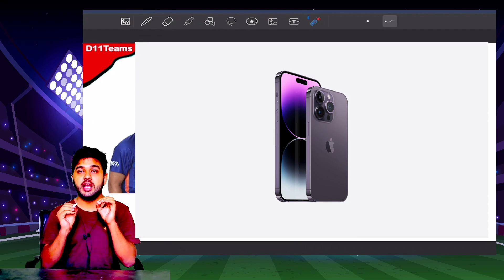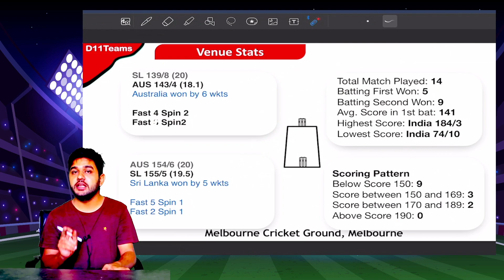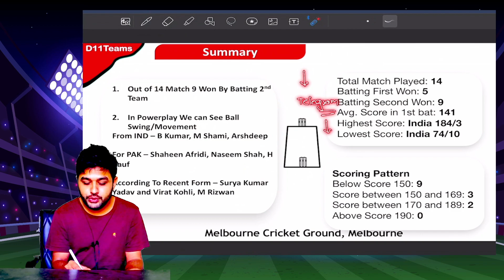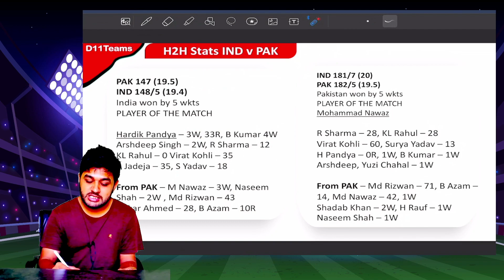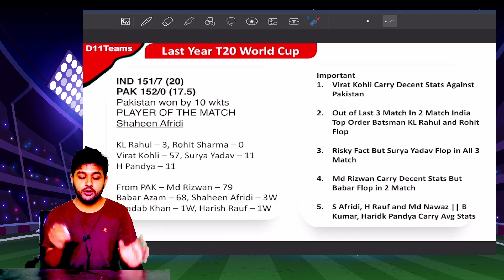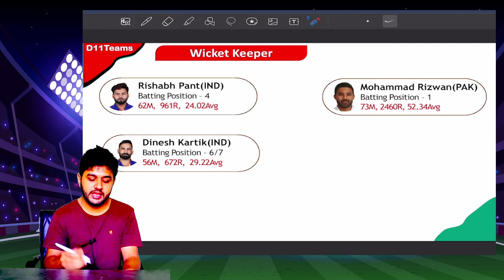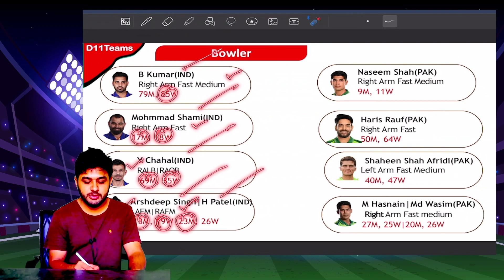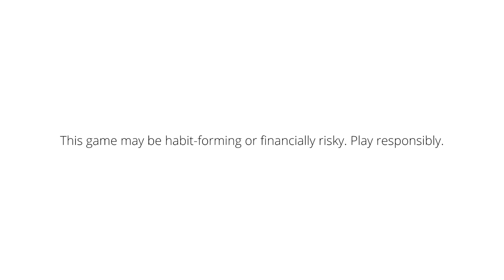IND vs PAK Dream11 | India vs Pakistan Pitch Report & Playing XI | IND vs PAK Fantasy Picks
My11Circle App Link :
Use my exclusive coupon: YT2022 to get additional 20% extra cash on first deposit

India vs Pakistan Match Details :
Match - India vs Pakistan  - ICC T20 World Cup 2022
Venue - Melbourne Cricket Ground, Melbourne
Date & Time - 23 October  - 01:30 PM IST
This Video Includes :
 prediction

ind vs pak  team today
 team of today match
india vs pakistan t20 world cup  team
ind vs pak  prediction
ind vs pak  prediction today
india vs pakistan  team
ind vs pak  team prediction
india vs pakistan
ind vs pak  team
 team
ind vs pak
india vs pakistan  prediction